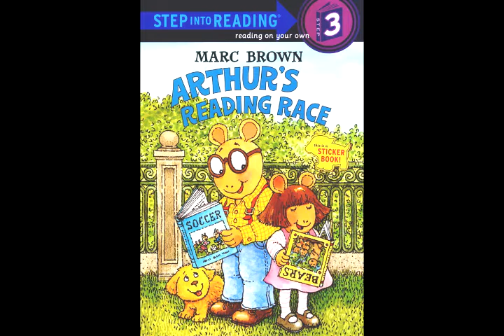Arthur's Reading Race